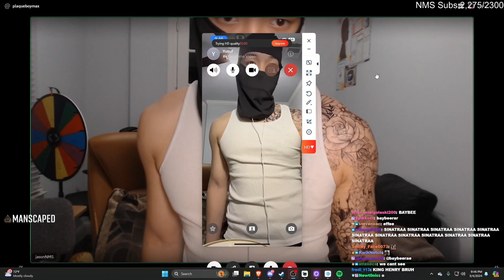Jason SHOWS YUSUF HIS NEW TATTOOS